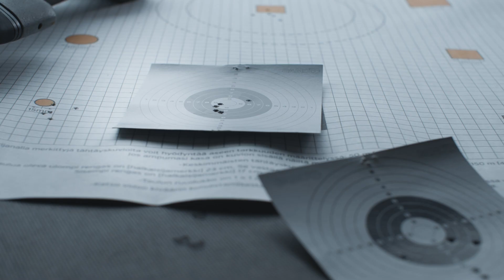Tikka T1x Hunter - The rimfire rifle for any occasion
Tikka T1x Hunter rimfire rifle is specially designed for small game hunting and training. It is the rifle you can grow with – because the perfect shot takes practice, even with the right tools. Created in the image of their bigger sibling, the T3x, T1x Hunter combine unbeatable accuracy in all situations and silence after the shot so those repetitions can be more enjoyable than ever.